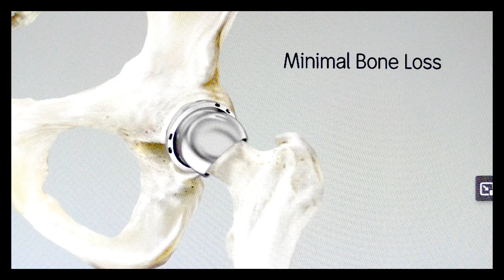Birmingham Hip Resurfacing BHR Device by Smith & Nephew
Animation of Birmingham Hip Resurfacing BHR Device vs a Total Hip Replacement